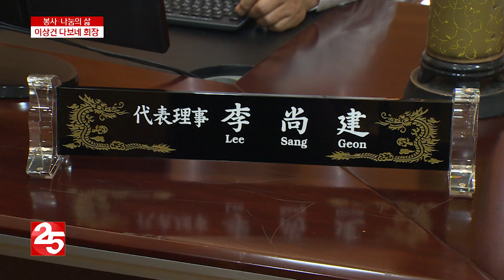[미니인터뷰] 오뚝이 정신 ′나눔과 봉사는 나의 힘′